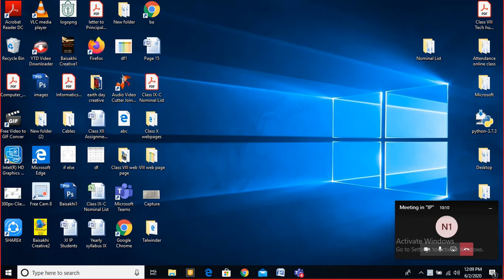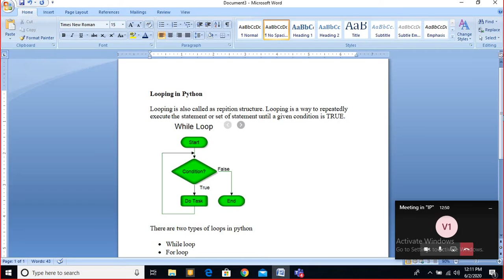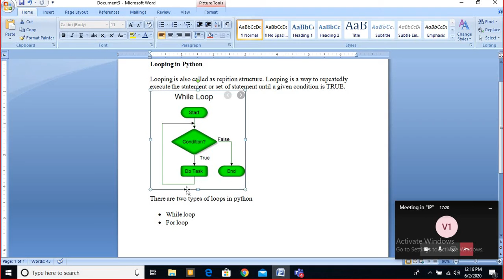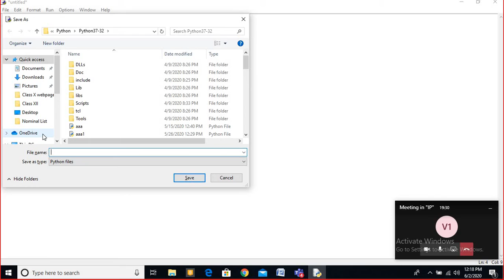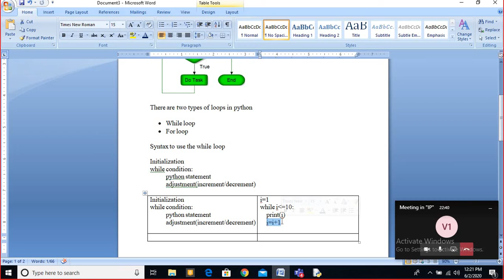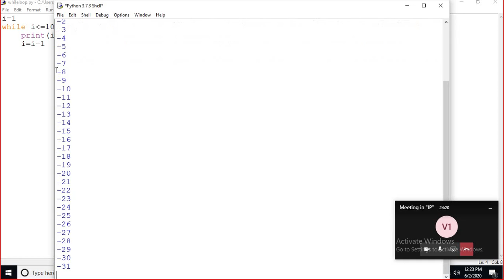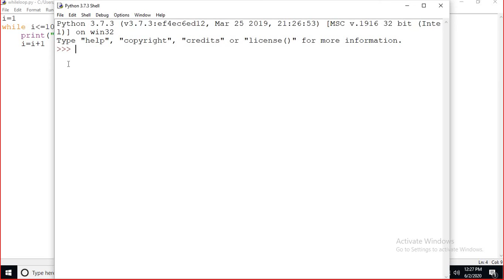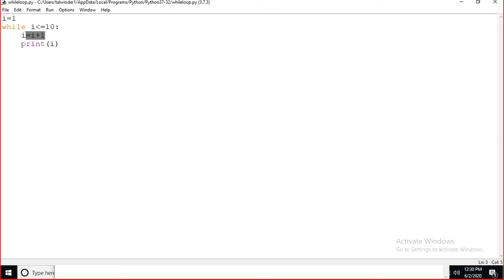Class XI Lecture recording looping 02062020